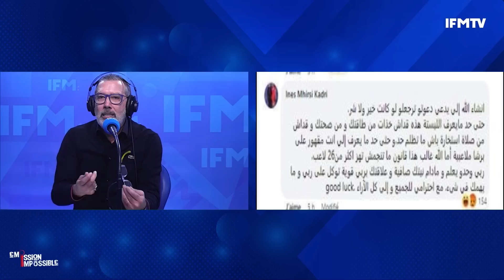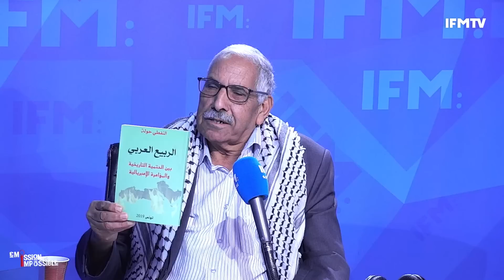نفطي حولة يهاجم نجلاء بودن بسبب رئيس إسرائيل : شعب تونس لن يسلم في فلسطين ونحن ضد التطبيع